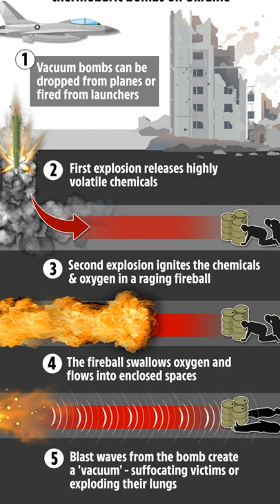Vacuum bomb kya hota hai?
What is a Vacuum bomb? Vacuum bomb kya hota hai?